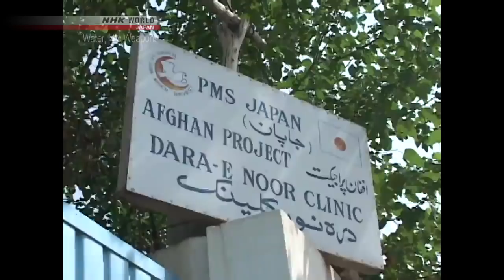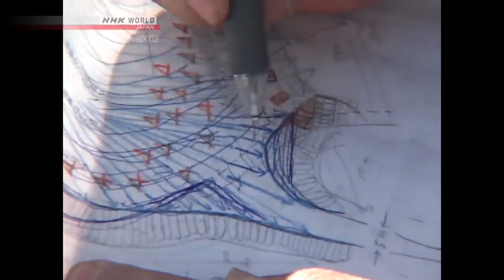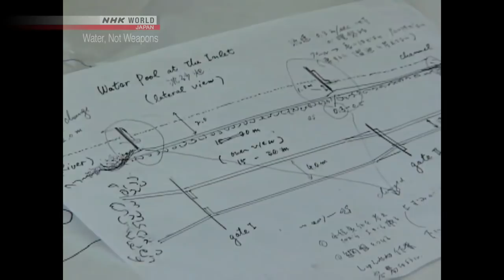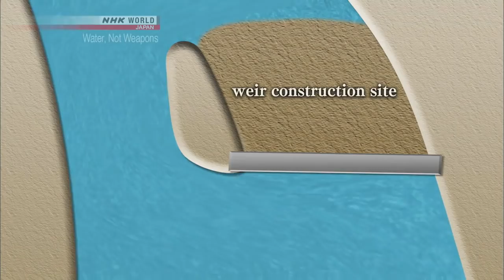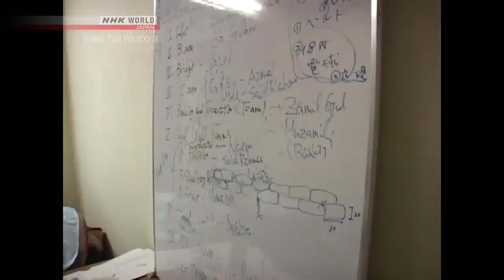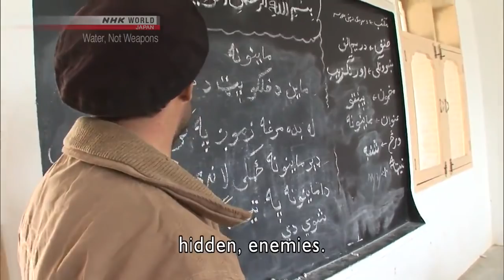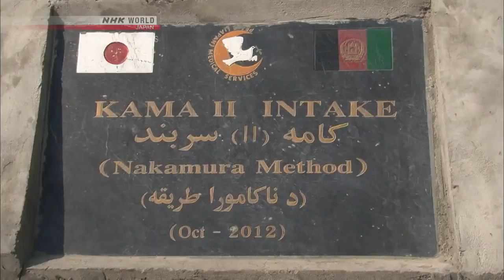Afghanistan Documentary - Development via a Japanese Doctor Mr. Nakamura Initiative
Water, Not Weapons
The Greening of Afghanistan

Through decades of combat in war-torn Afghanistan, a Japanese man has been waging a different battle, against the ravages of drought. Tetsu Nakamura is a 70 year-old physician. Beginning in 1991, he opened 3 clinics to provide medical service in the mountainous eastern region of the country. However, a historic drought that began in 2000 led to shortages of water and food, causing the deaths of many people. From the perspective of providing medical care, "One irrigation canal will do more good than 100 doctors!" He shed his physician's white coat and set out to build an irrigation canal. 16 years later, the plains have turned green again and local people have begun to return to farming with renewed security. He declares, "Weapons and tanks don't solve problems.
ټیټسو نکامورا یو اتل.  د طب ډاکټر څرنګه د کنړ له سیند څخه  ګمبیری دښتې ته یوه د ابو ویاله (کانال) ډیزاین او په بریالیتوب یی سرته رسوی
تیتسو نکامورا یک قهرمان. یک داکتر طب چگونه یک پروژه کانال آب از دریای کنر به دشت گمبیری را طرح و به مؤفقیت به سر میرساند